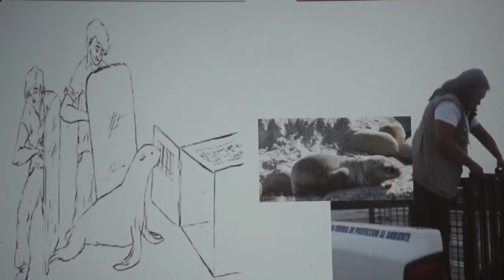Regidora Lilia Huerta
Nos comenta sobre las acciones que se deben tomar al encontrar algún animal muerto en la playa, así como de la limpieza en las playas.